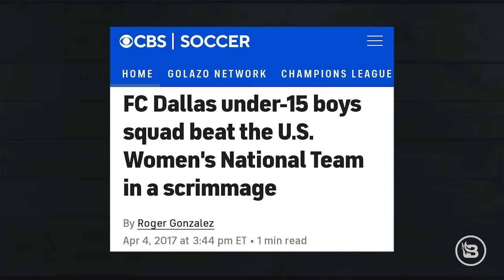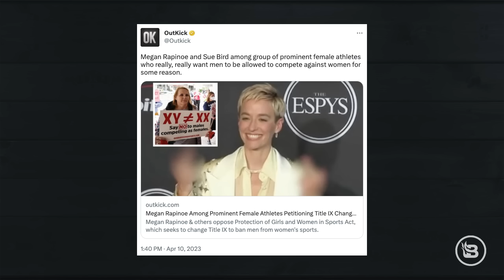Mike Todd’s Blasphemous Easter Service | Ep 786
Today we're talking about Riley Gaines' recent run-in with trans activists at San Francisco State University. Gaines, an athlete who famously competed against Lia Thomas, gave a speech on fairness in sports, but what started as a peaceful event turned violent when a trans protester punched her in the face. She was then chased down by a screaming mob who trapped her in a room for hours and claimed she couldn't leave until they were given money. We discuss why violent events like this tend to stem from trans hatred of women and how there probably won't be consequences (but why it's good that she's pursuing consequences anyway). The good news is that normal people are starting to realize how ridiculous it all is. Another example of men skipping the line is a British man who identifies as a woman who has gained accolades for his mediocre ballet, being accepted to a prestigious dance academy. Meanwhile Megan Rapinoe and Sue Bird, who are both successful female athletes, are fighting for men to compete against women. We explain why affirming lies is evil, no matter how kind you think you're being. Then, we take a look at Mike Todd's Transformation Church and its absolutely wild Easter service, which featured ... twerking?

Timecodes:

(00:00) Intro
(02:08) Men competing in women's sports
(07:27) Riley Gaines
(24:30) Trans ballerina
(28:16) Megan Rapinoe & Sue Bird want men to compete against women
(32:11) Affirming delusions & Genesis 1 issues
(44:42) Transformation Church Easter service

Links:

Daily Mail: "EXCLUSIVE: Riley Gaines says she will SUE after San Fran State University praised trans-rights activists for a 'peaceful' protest where she claims she was assaulted and held for ransom - and asks: 'Does my freedom of speech not deserve to be protected?'"

Outkick: "Megan Rapinoe Among Prominent Female Athletes Petitioning Title IX Change Banning Men From Women’s Sports"

Relevant Episodes:

Ep 775 | What Did Mike Todd REALLY Say About Transgenderism and Gay Marriage?